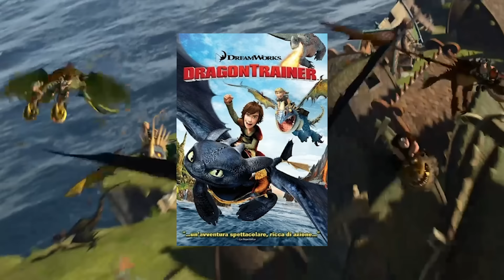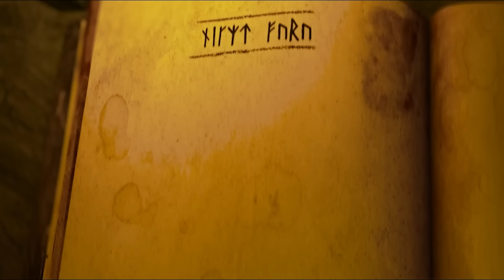L'INTERA storia di Dragon Trainer in 34 minuti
Hiccup è un adolescente vichingo dell'isola di Berk, dove combattere i draghi è uno stile di vita. Le sue opinioni sfrontate e il suo strano senso dell'umorismo lo rendono un disadattato, nonostante il padre sia il capo del clan.

Gettato in una scuola di lotta contro i draghi, Hiccup vuole dimostrare di essere un vero vichingo, ma facendo amicizia con un drago ferito, ha la possibilità di cambiare il futuro del suo popolo.